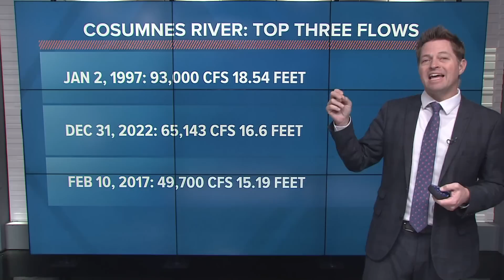Flooding Explained: Why the Cosumnes River is unlike most others in California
Among the many rivers and water ways that flooded for the New Year's eve storm, the Cosumnes was the biggest.